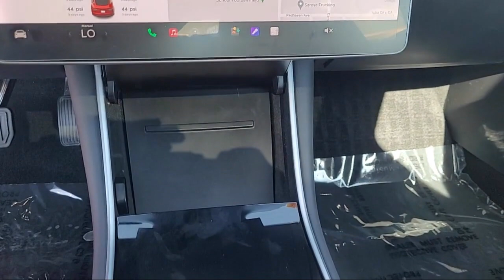2018 Tesla Model 3 Long Range Sedan Yuba City Oroville Roseville Sacramento Chico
2018 Tesla Model 3 Long Range Sedan Stock Number: T24714A Vin:5YJ3E1EA3JF159684.